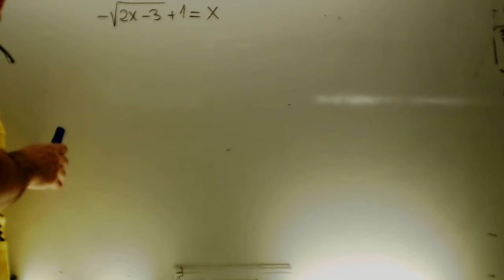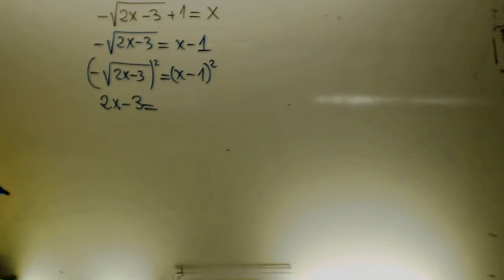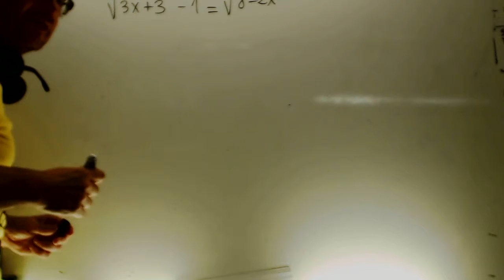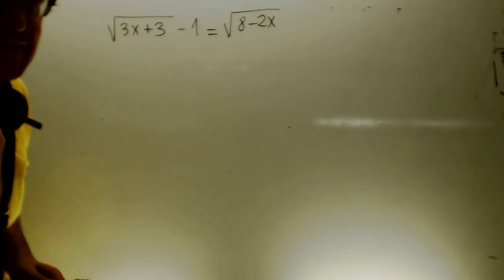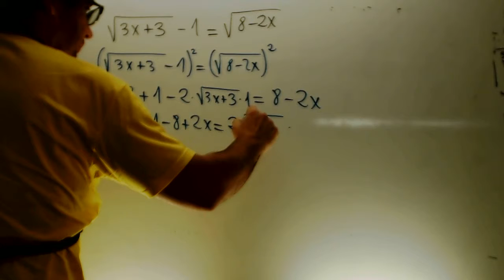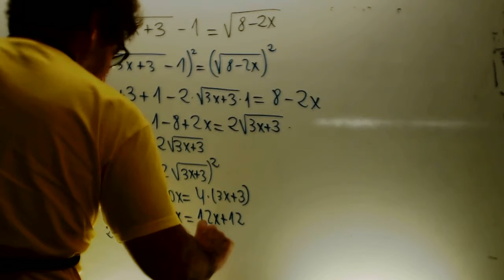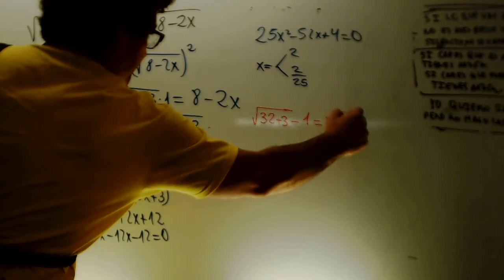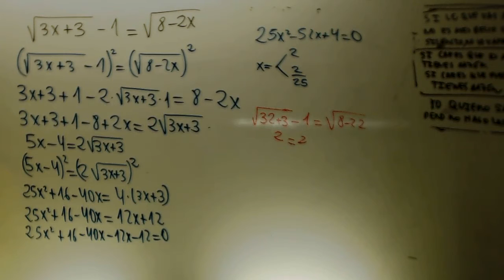Ecuaciones con raices Matematicas 1 Bachillerato Academia Usero Estepona